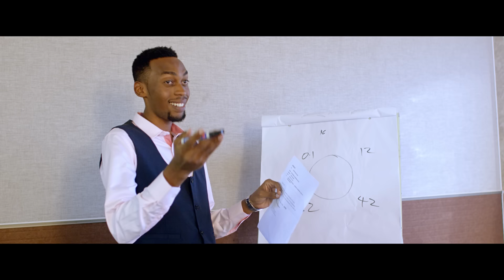Goodluck Gozbert - Nipe (Official Music Video)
Goodluck Gozbert presents the official music for "Nipe"

Follow Goodluck Gozbert

It is a Third Release From Goodluck Gozbert's New Album (SHUKURANI)
Audio:Crucial Sounds/Johntez
Video:TrueDpictures/SammyD